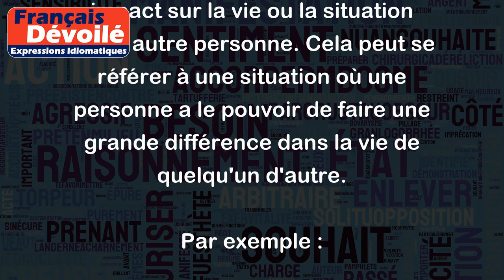Tenir le sort de quelqu'un dans ses mains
L'expression "Tenir le sort de quelqu'un dans ses mains" signifie avoir le pouvoir ou la responsabilité de prendre des décisions qui auront un impact sur la vie ou la situation d'une autre personne. Cela peut se référer à une situation où une personne a le pouvoir de faire une grande différence dans la vie de quelqu'un d'autre.
Par exemple :
- Les enseignants ont souvent le sort de leurs élèves entre leurs mains, car ils ont le pouvoir d'influencer leur éducation et leur avenir.
- Un juge tient le sort des accusés dans ses mains lorsqu'il rend son verdict, car il peut décider d'emprisonner ou non une personne.
- Un manager peut tenir le sort de ses employés dans ses mains en prenant des décisions sur les promotions, les augmentations de salaire, les licenciements, etc.
Dans tous les cas, l'expression suggère que la personne qui détient le sort de quelqu'un d'autre a une grande responsabilité et doit agir avec prudence et sagesse.